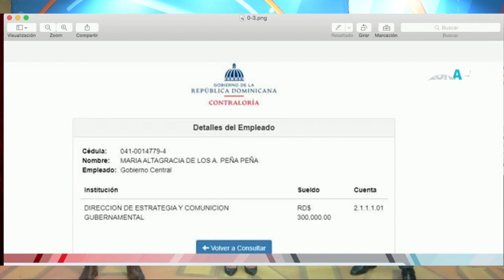La primera dama Raquel Albaje pide CACAO por opinar sin saber, Angelita peña cobra 300 mil mensuales